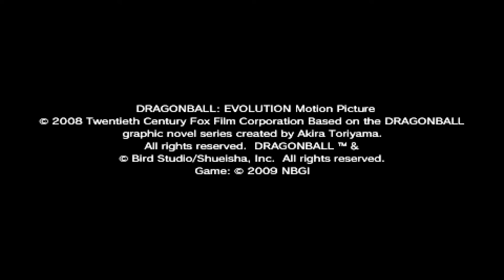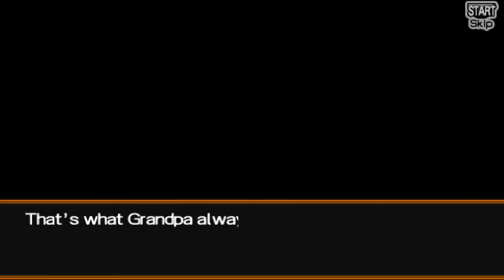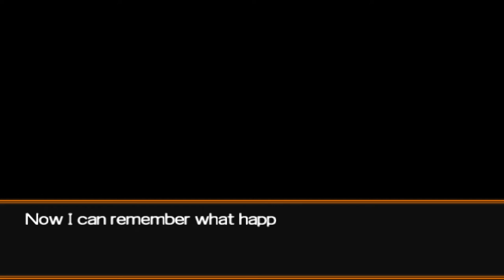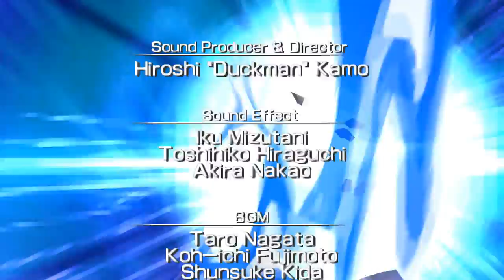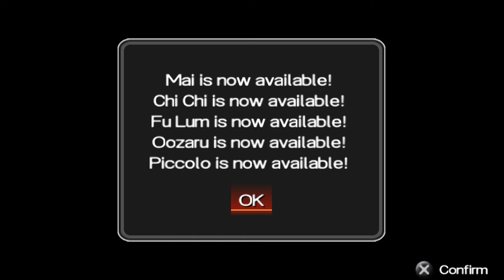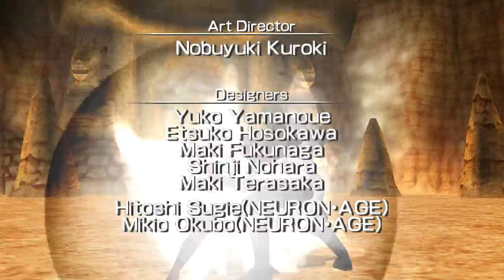Dragonball Evolution - Story Mode (mostly battles) & Arcade Mode (PSP/Android/PPSSPP)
I'm playing through the Story mode of the PSP-title Dragonball Evolution, based on the Hollywood movie of the same name, from the year 2009 - the same year that the movie was released by the way.

So the Dragonball  Evolution movie is videly regarded as one of the worst licensed movies ever.. But what about the game?

The game was developed by the same developers as the Budokai franchise and is actually a decent fighting-game with decent graphics, intense fighting and it feels like a DBZ-fighter but using the movie versions of the characters as its models instead of the manga/anime-based characters that we are used to.

I did watch the movie in the cinema in Sweden back in 2009 and I would say that the movie sucked. It wasn't true to any of the lore and very loosely followed the manga! The game however is actually fun to play.